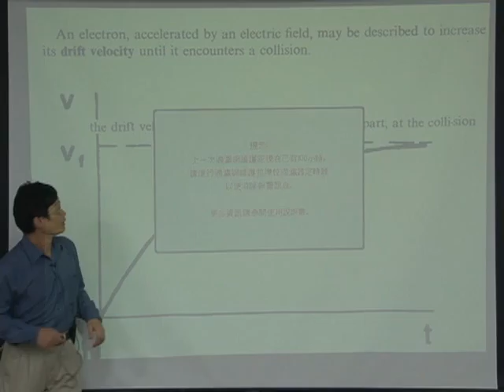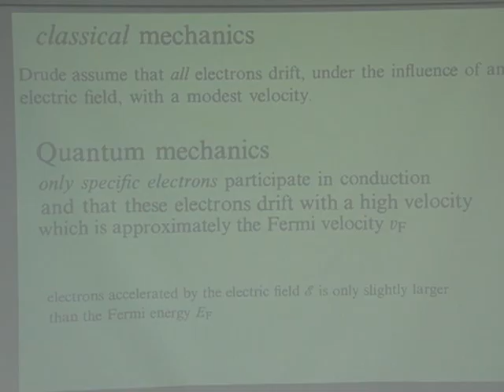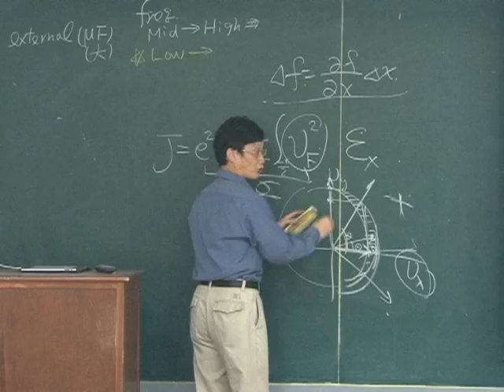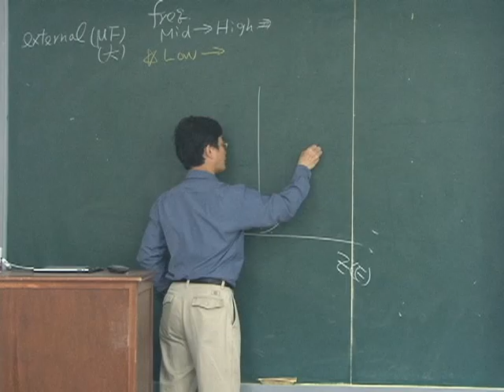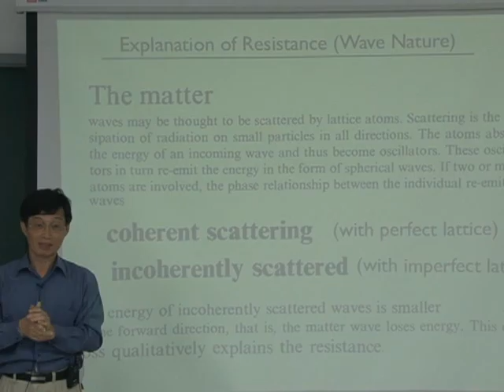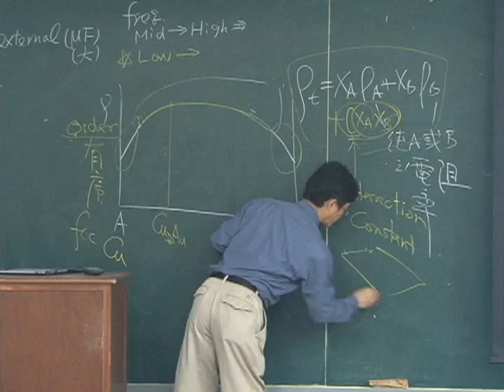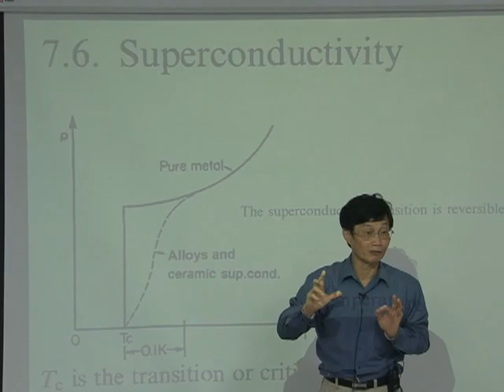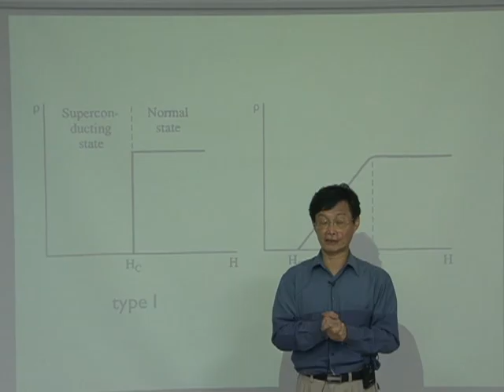PPoM_L06_A